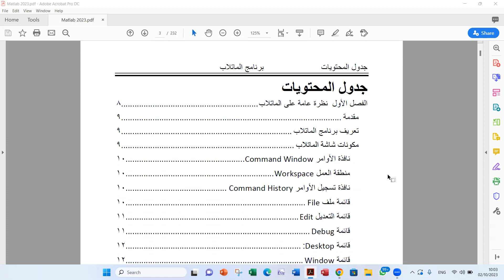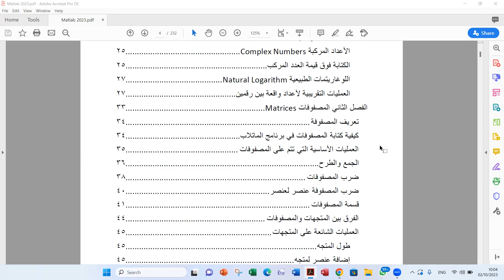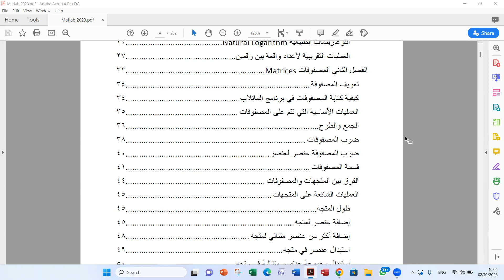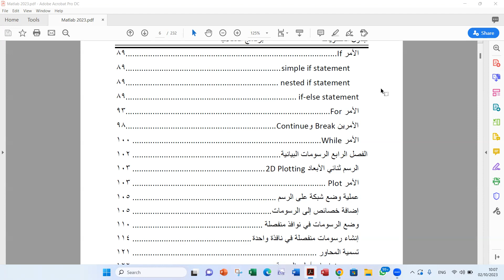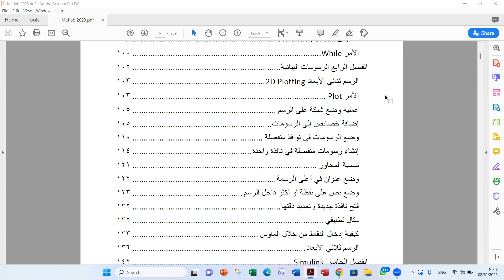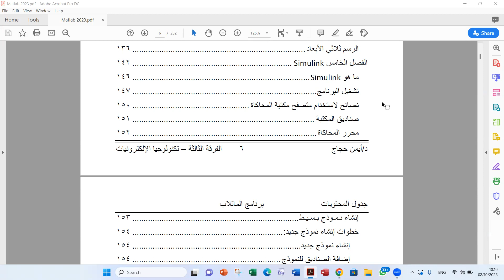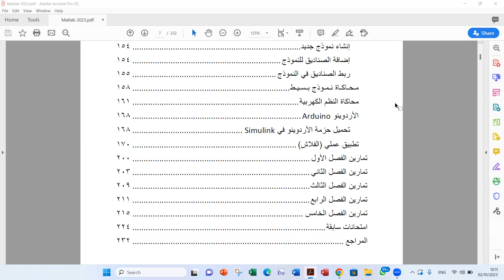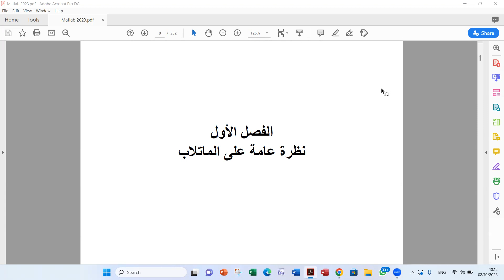المحاضرة الأولى مادة ماتلاب لطلاب الفرقة الثالثة قسم تكنولوجيا الإلكترونيات جامعة حلوان